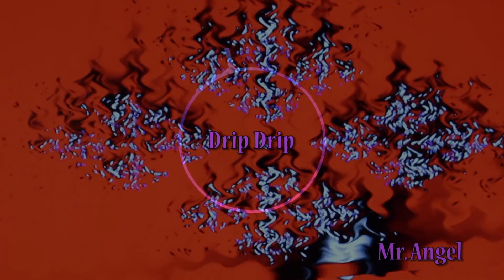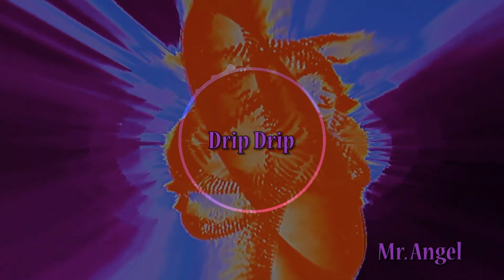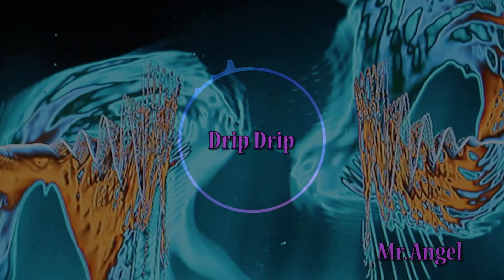[FREE] Quavo x Lil Baby Type Beat 'DRIP DRIP' Free Trap Beats 2019